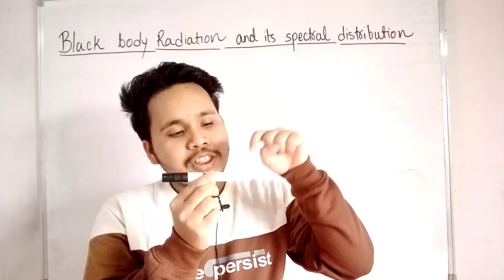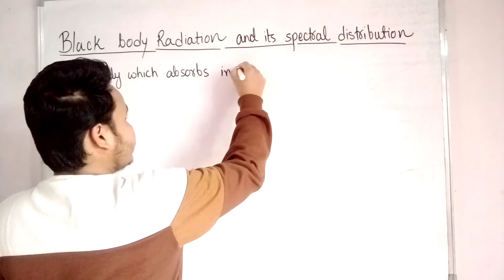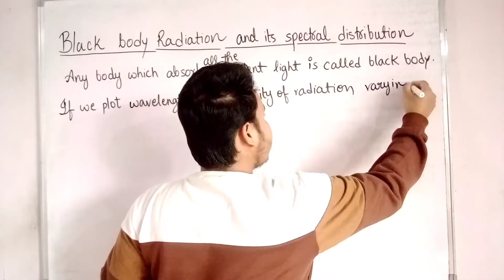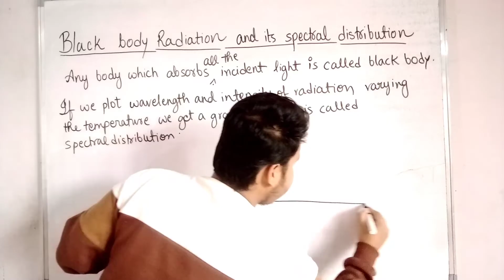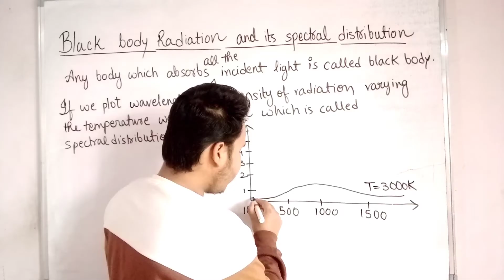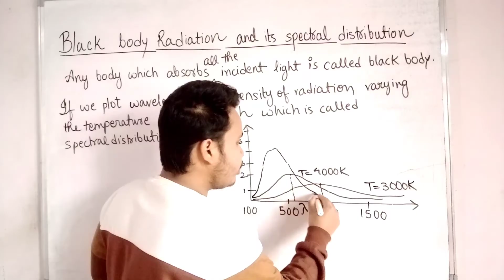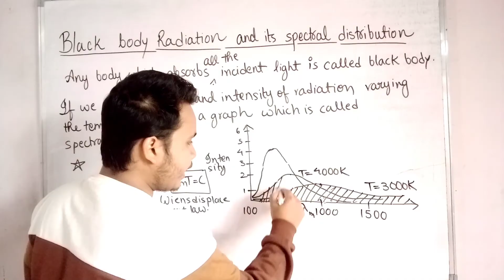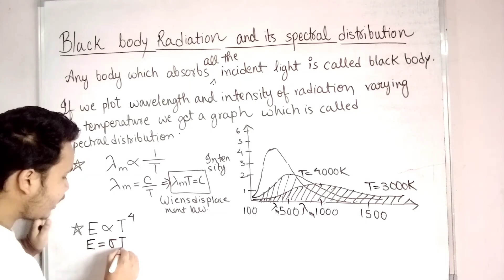black body radiation and it's spectral distribution || spectral distribution of black body radiation